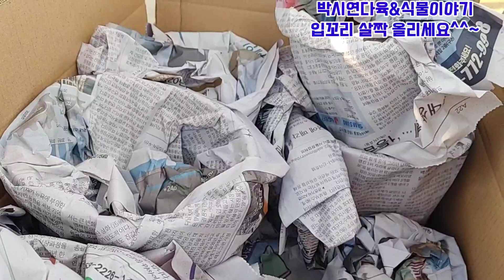[21.09.12]수제화분 40만원 언박싱#마더다육#박시연다육식물이야기